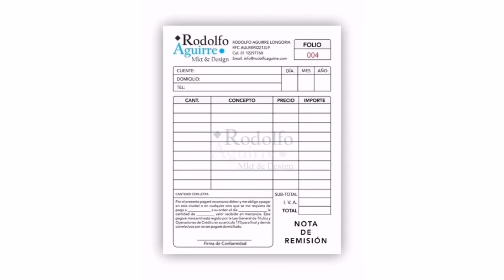Tips para no ser estafado por los "técnicos" en línea blanca